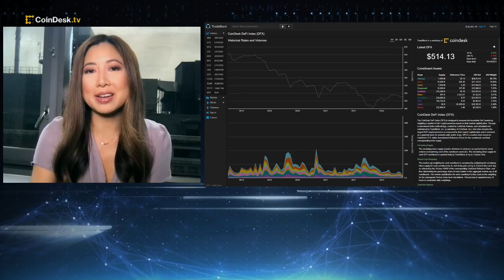Why SEC Chair Gary Gensler Doesn't See Cryptocurrencies Lasting Long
In an interview with the Washington Post Tuesday, SEC Chair Gary Gensler said many cryptocurrencies won't last long, among a range of other comments. CoinDesk's Nikhilesh De discusses his reactions and analysis to Gensler's remarks. Plus, insights into the U.S. government's ongoing fight against ransomware following its sanctions against Russia-based cryptocurrency exchange Suex.io on allegations its transactions are associated with malicious actors, including ransomware proceeds.